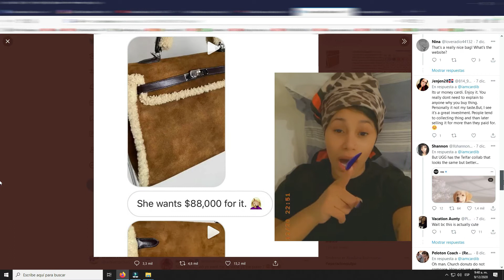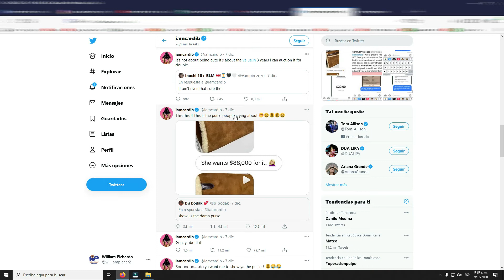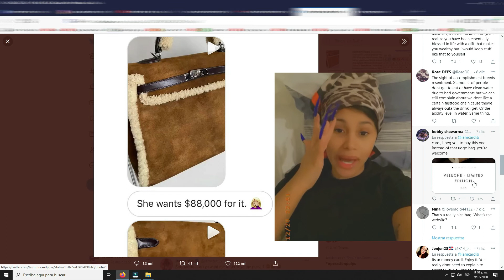Le Entran Con Tó a Cardi B Por Querer comprarse Una Cartera de 88 Mil Dólares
Bienvenidos a "ElFurgonTVShow" donde podrás disfrutar de los Análisis y debates de interés general.
noticias, chisme del espectaculo,  tutoriales y mas..
en Instagram:
Cardi B - The Making of 'WAP'
Cardi B - WAP feat. Megan Thee Stallion
Cardi B - Press
El Alfa Ft. Cardi B - Mi Mami